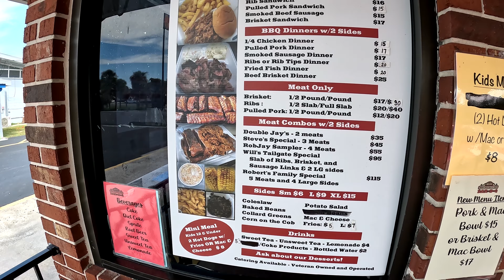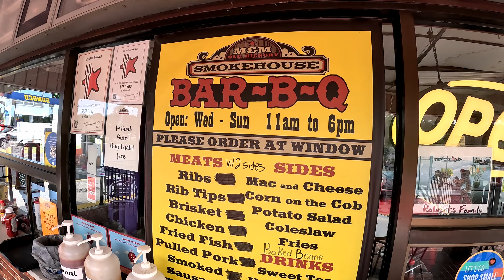M&M Old Hickory Smokehouse BBQ | Wildwood, FL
One of my favorite stops for BBQ here in Central FL is M&M Smokehouse over in Wildwood, right off the Turnpike. After ordering my go-to favorite Brisket, the owner saw my SLAB shirt and we made a trade: Slabs for Ribs!